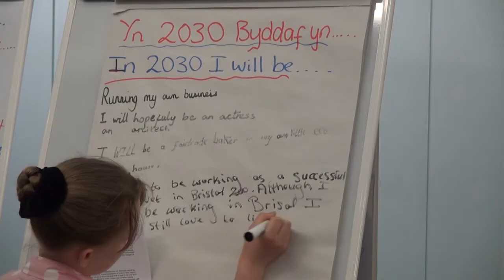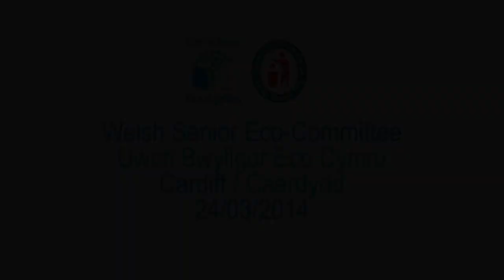Welsh Senior Eco Committee / Uwch Bwyllgor Eco Cymru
On March 24th, 2014 Secondary Green Flag schools were invited to contribute their thoughts on how Wales should look in the future.

Ar yr 24ain o Fawrth 2014, cafodd ysgolion Baner Werdd uwchradd yn Nghymru wahoddiad i i gyfrannu eu barn ar sut y dylai Cymru edrych yn y dyfodol.